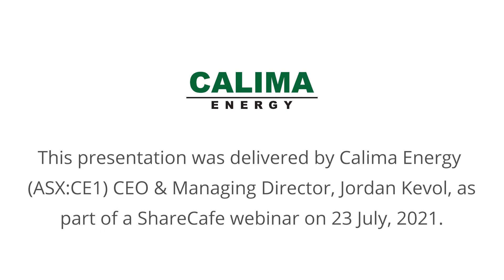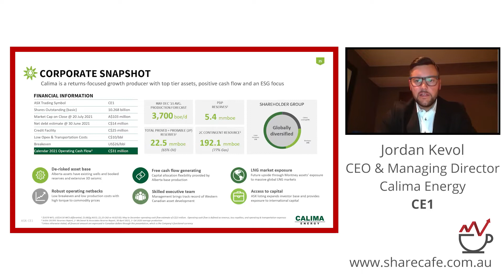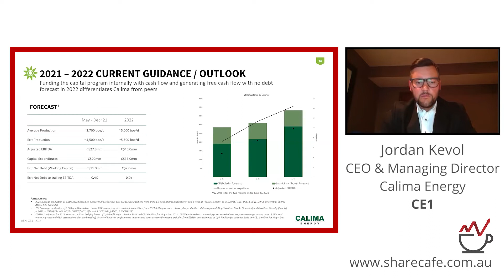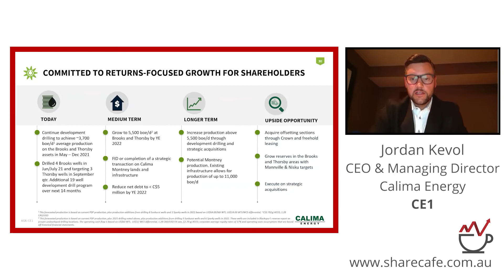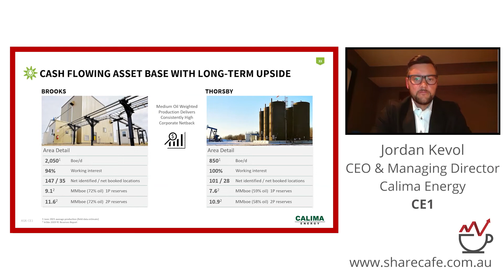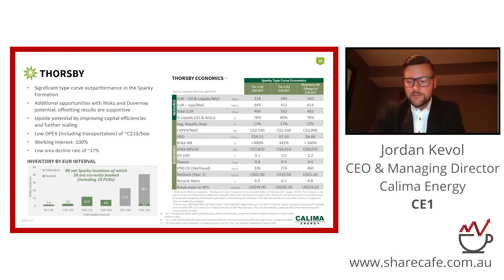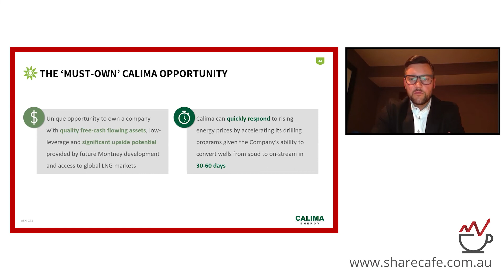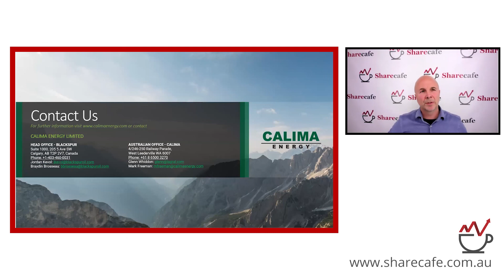A highly leverage oil & gas play.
Presenter - Jordan Kevol - MD & CEO - Calima Energy is an environmentally responsible oil and gas producer in western Canada.